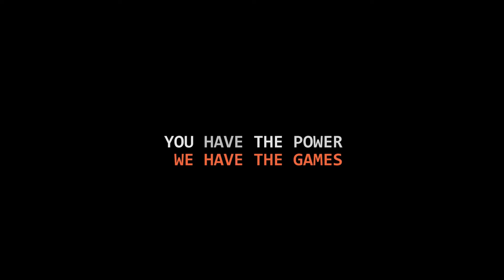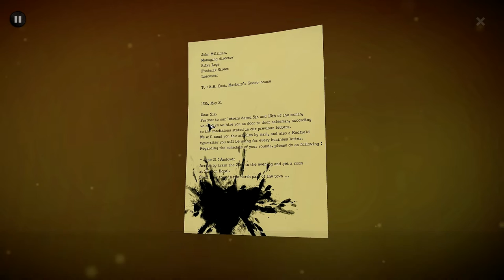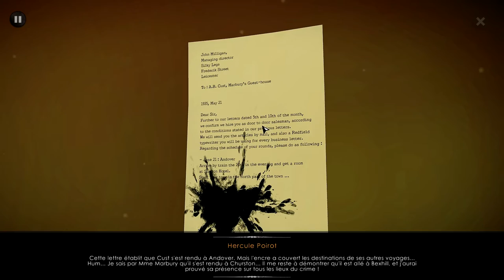[Let's Play] Agatha Christie : The ABC murders - Ep. 9 : On le DROGUE, le suspect! [FR]